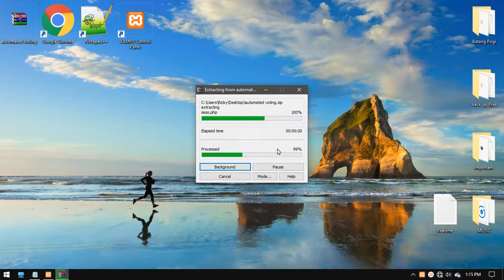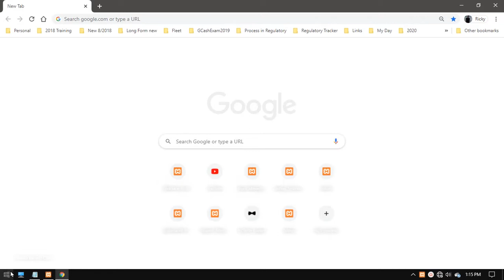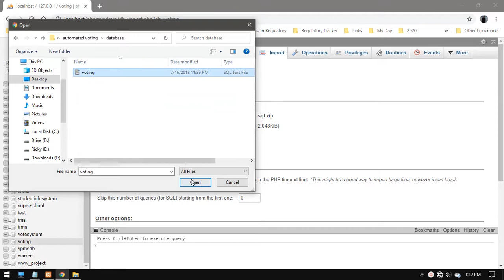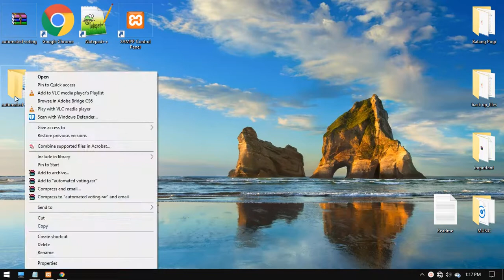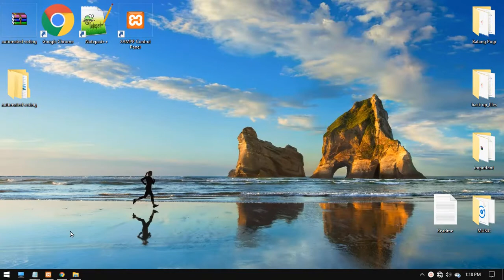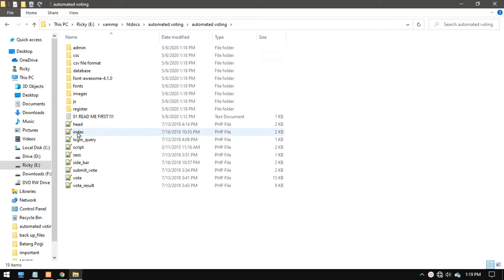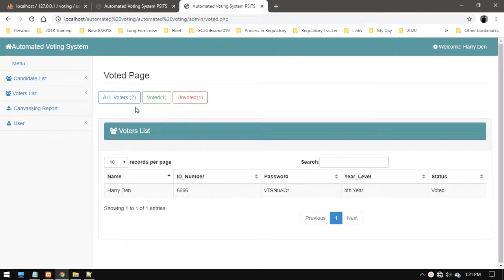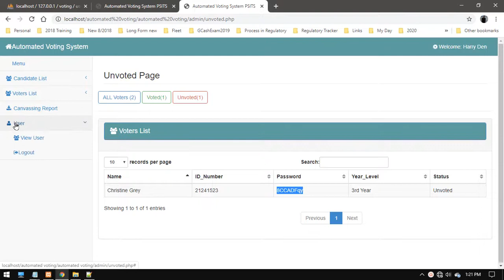Automated Voting System in PHP MySQL with Source Code